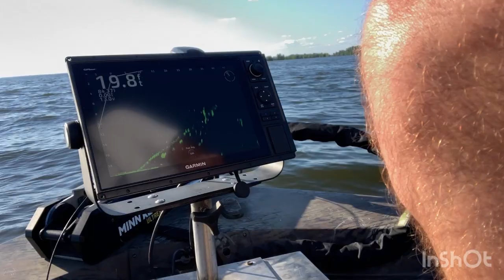Summer Crappie Lake Marion 2024